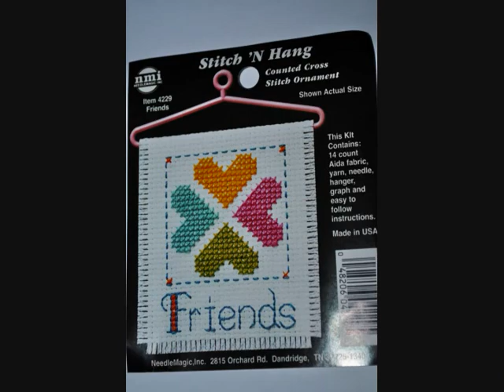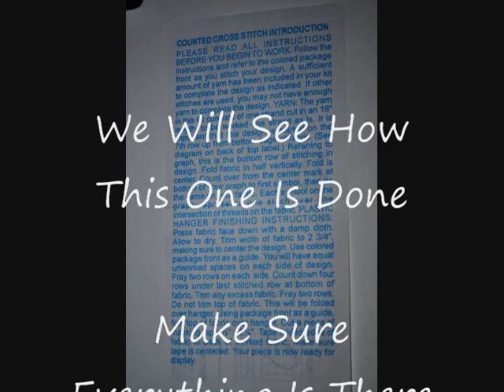What Is In A Starter Cross Stitch Kit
Steve explains what to find in a starter kit.
Go get one and get started with us on the next video.